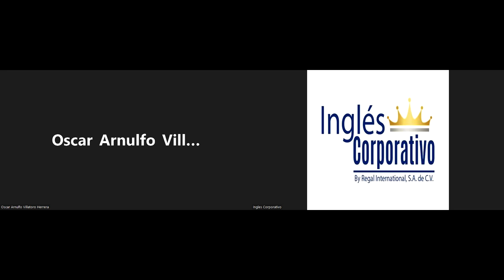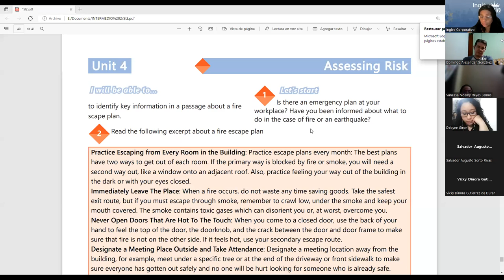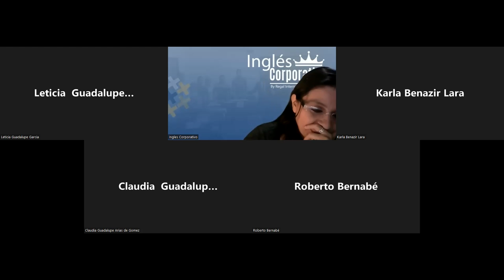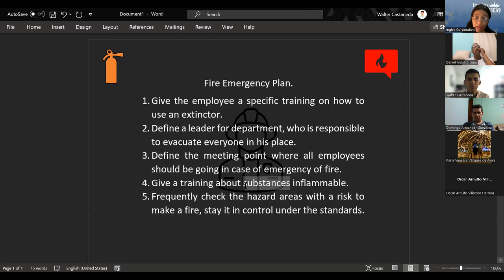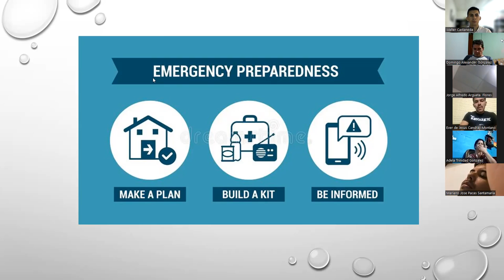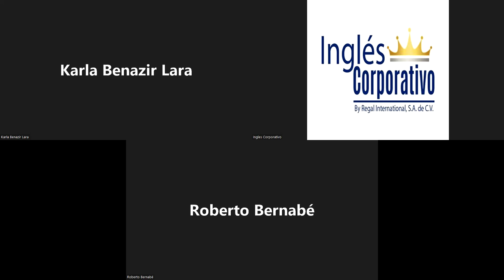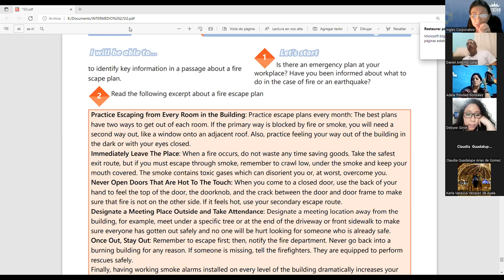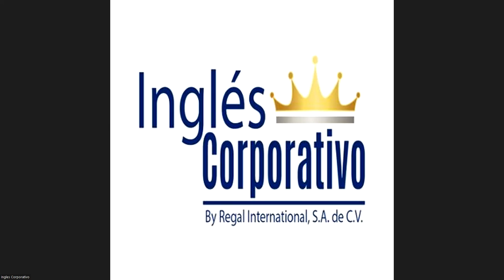Ingles Corporativo-6-6-2022-Unit 4 Review and practice.